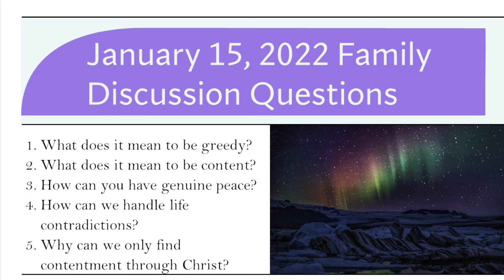The Family Couch Episode 22 (Finding Peace Through Christ)